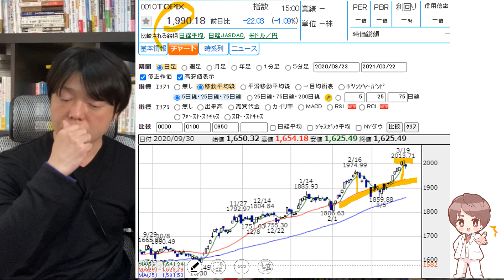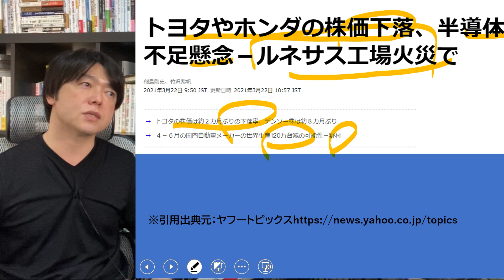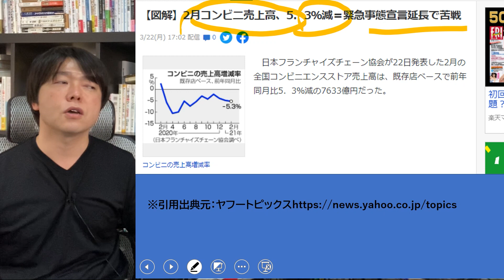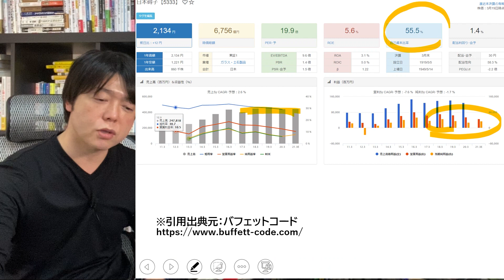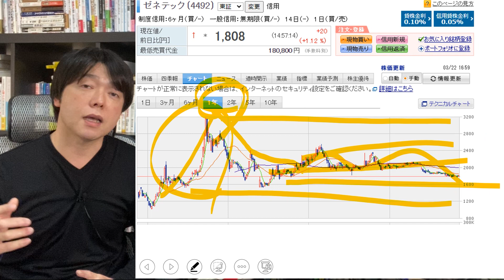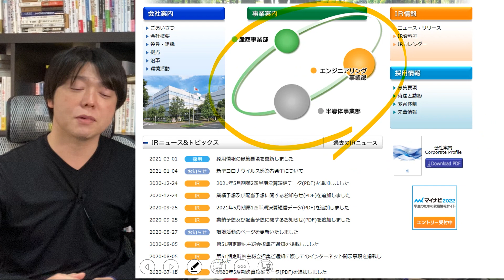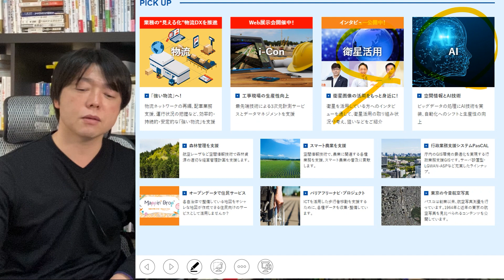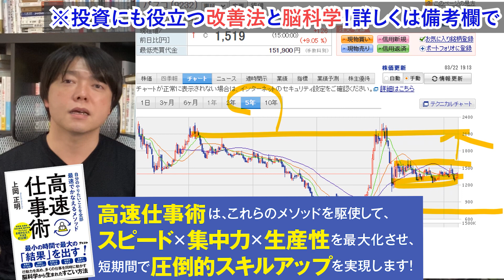世界経済ニュースと注目株、日経急落、アジア投資加速、コンビニ売上減｜3月23日(火)の注目銘柄や好決算・好材料を解説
↓新刊：やりたいことを全部最速で叶えるメソッド「高速仕事術」

↓新刊：即戦力をつくる「広報PRの教科書」

2021年株、ビットコイン、資源、不動産投資バブル到来!!億り人が急増する５つの理由

審美眼を高めるTOP③

１．学び続けること
２．継続すること
３．失敗を恐れないこと
４．行動しながら改善すること
５．脳科学と心理学による「原理原則」に基づいた科学的アプローチをすること

３つの会社を経営する実業家でもあり６億稼いだ株式投資家・不動産オーナー。これまで株式投資で３億円、不動産投資で２億円（足立区に３棟）、会社経営で１億円の資産構築。

１．10代、20代の若い人たちに勇気と希望を
２．30代、40代の同世代の人たちに学びと成長を
３．人生の先輩方には時代の若者を支えるパワーと情熱を
４．いじめと差別を日本中から無くす

30歳代で3億の資産を形成した世界を旅する情熱投資家。現在は株式資産3億円、不動産資産2億円所有。直球ストレートで本気勝負！独自の成功哲学は常に人気を博し、セミナーは２ヶ月先まで予約が取れないこともある。